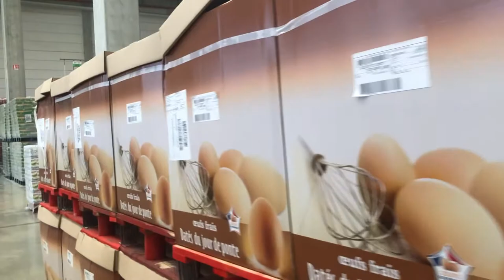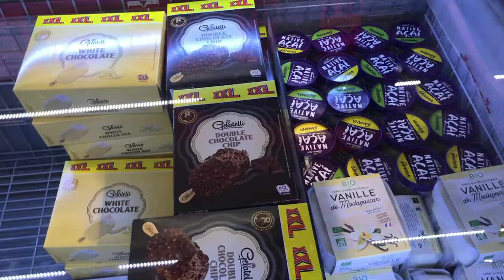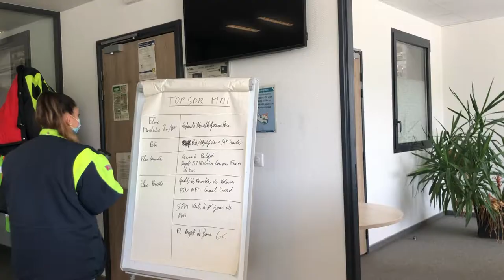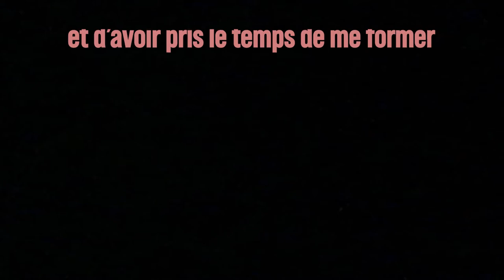Vidéo de stage - Assiah THOMAS - MSC 1 ITL - LIDL Provence - Kedge BS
Voici un rapport filmé sur mon stage de première année de MSC ITL.
Bonne lecture.